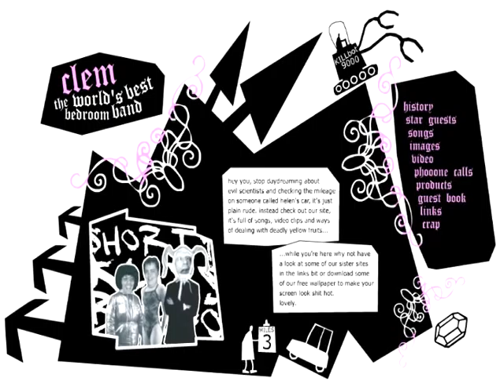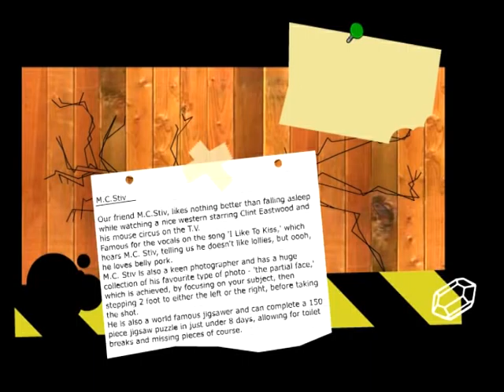Snake song by Clem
A true story about a loose snake which wandered into a poker game...
The snake slithered into Short Fingers Fharey's house and layed next to him looking like a long thick piece of leather.  Only when Erny the cat spotted the snake did it get noticed - and then the job to rustle the snake into a pillow case came about, with the snake striking in its defence. The R.S.P.C.A. came the next day to collect the reptile.

Hello, this is the English speaking RSPCA
There's no one here to take your call right now
So please leave a message after the snake hiss
And we'll get back to you...sssssssssss

What is that in the shadows - what is that over there?
Over one metre long and devoid of hair
What is the moving quickly what is that looking sleek
Hasn't got any ears and it hasn't got a beak

I've found a snake - Oh my lord he's found a snake

I've found a snake - It must be fake
I've found a snake - it moves as fast as lightening
I've found a snake - it proves to be frightening

A snake in my corner seen a snake it can't walk
Seen a snake in my kitchen - someone's taught it to talk
I've got a snake round my ankle got a snake round my leg
Got a snake round my groin region - that's better left unsaid

Hello it's me the RSPCA
I've looked up your snake in my big book of snakes
And I don't think your snake will kill you
However, if your snake bites you things could be very different
And your snake could be in a lot of trouble - good luck

I can hear it talking to me